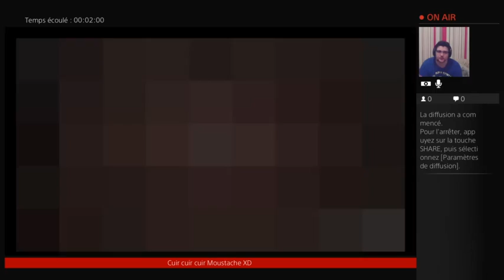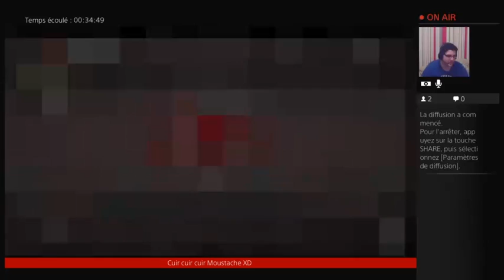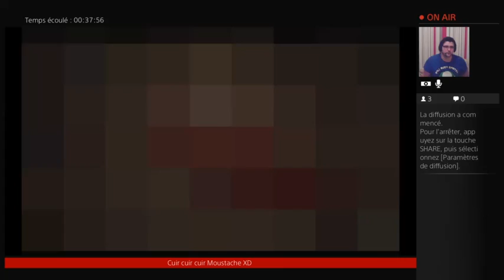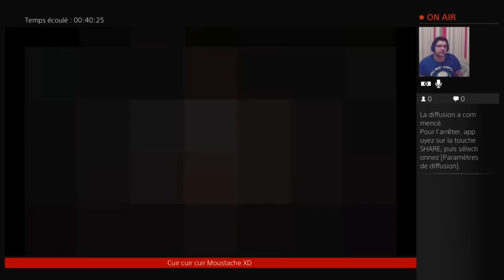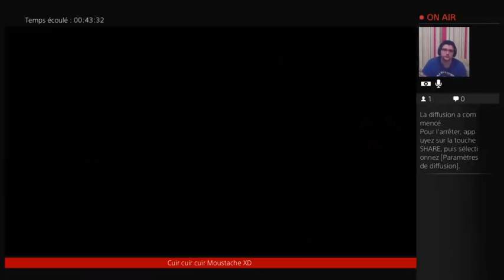[FR]Tant de Haine Isaac!!!!!(18+)